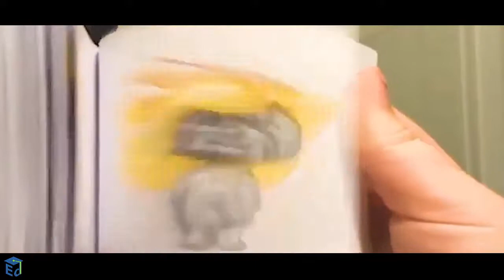Latest New Satisfying video | Trending | Education